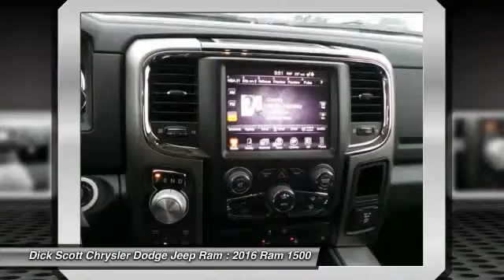2016 Ram 1500 Plymouth MI R167123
2016 Ram 1500 Sport

684 W. Ann Arbor Road

Pick up this Brilliant Black Crystal Pearl Coat 2016 Ram 1500, available today at Dick Scott Chrysler Dodge Jeep Ram. Featuring Automatic transmission, it has  miles. This could be the one you've been searching for.